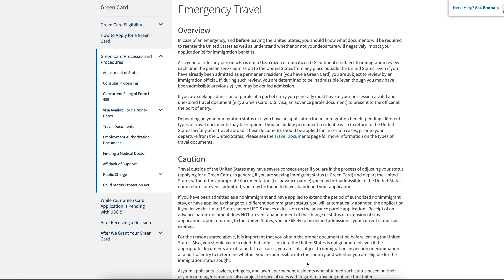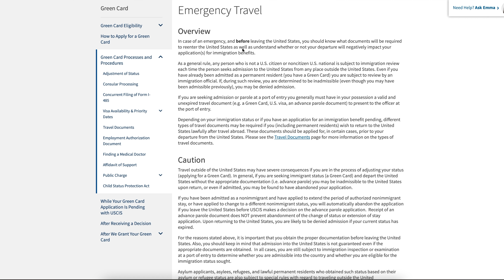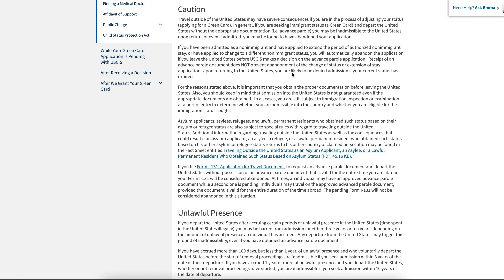Traveling pending I 485 AOS? First Watch These *Important Instructions*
Do Visit my merchandize store to buy a cool T-shirt or a coffee cup